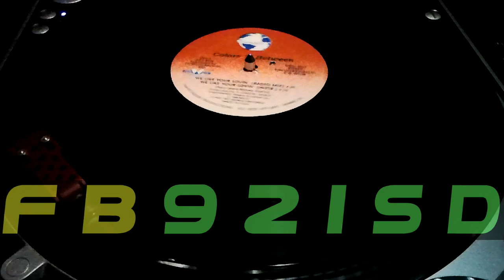Colors 'n' Between - We Like Your Lovin' - Radio